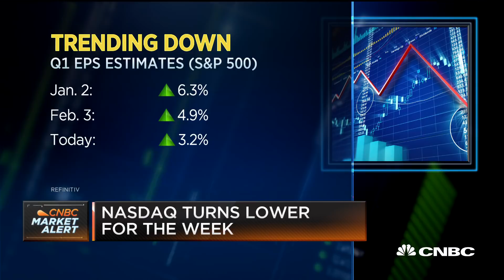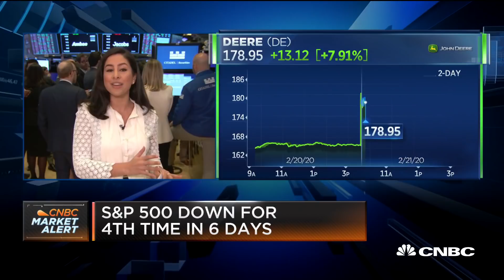Stocks open lower as Dow fights to stay above 29,000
CNBC's Seema Mody looks ahead at the day's market action.

Stocks fell sharply on Monday as the number of coronavirus cases outside China surged, stoking fears of a prolonged global economic slowdown from the virus spreading.

The Dow Jones Industrial Average traded 843 points lower, or 2.9%. At one point, the Dow was down more than 1,000 points. The S&P 500 slid 2.8% while the Nasdaq Composite traded 3.1% lower. It was the biggest Dow point drop since February 2018. The Dow also gave up its gain for 2020.

“The second-largest economy in the world is completely shut down. People aren’t totally pricing that in,” said Larry Benedict, CEO of The Opportunistic Trader, adding a 10% to 15% correction in stocks may be starting. He also said some parts of the market, particularly large-cap tech stocks, appear to be over-owned. “It seems like there’s much more to come.”

Airline stocks Delta and American were both down more than 6% while United traded 3.2% lower. Shares of casino operators Las Vegas Sands and Wynn Resorts dropped at least 4.3% each. MGM Resorts slid 5.2%.

Chipmakers were also down broadly. Nvidia shares were down 6% while Dow-component Intel traded 3% lower. AMD dipped 6.5%. The VanEck Vectors Semiconductor ETF (SMH) was down by 3.9%.

“The market had been sanguine about the spread of the coronavirus,” said Quincy Krosby, chief market strategist at Prudential Financial. “That sanguine stance is being tested today.”

“Companies are assessing their suppliers and their supply chains and seeing whether or not their revenue is going to slow,” Krosby said. “Because of that, this has become a sell-first, ask-questions later type of market.”

Apple and its suppliers took a hit as well. Shares of the iPhone maker were down by 3.7%. Skyworks Solutions and Qorvo dropped more than 1% each.

Overseas markets fell sharply. The European Stoxx 600 dropped more than 3% while Korea’s Kospi index slid 3.9%.In Hong Kong, the Hang Seng index fell 1.8%.

Legendary investor Warren Buffett said the coronavirus spread has softened up the U.S. economy, but noted it its still healthy. “Business is down but it’s down from a very good level,” Buffett told CNBC’s Becky Quick on “Squawk Box.” “You look at car holdings —railcar holdings, moving goods around. And there again, that was affected by the tariffs too because people front-ended purchases, all kinds of things.” Buffett added he still recommends buying stocks for the long term.

CNBC TV